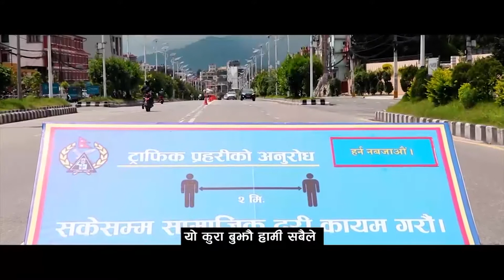सोचे झैँ कोरोना रै न छ ........सोचे झैँ कोरोना रै न छ ........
सोचे झैँ कोरोना रै न छ .